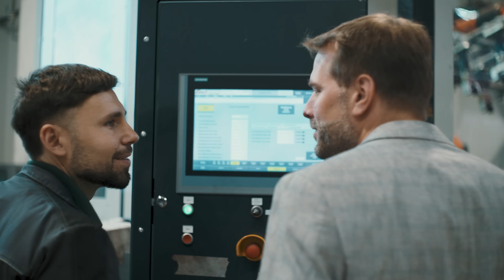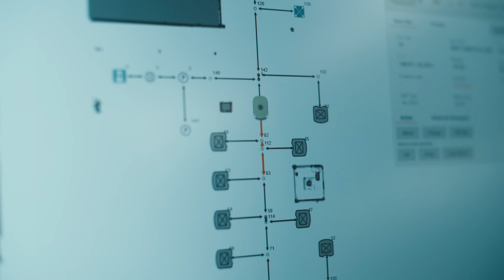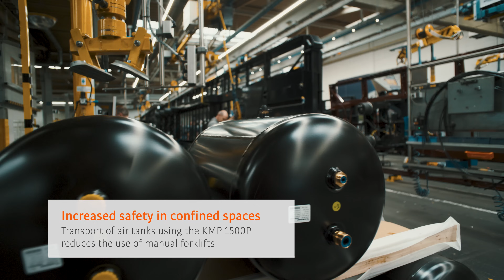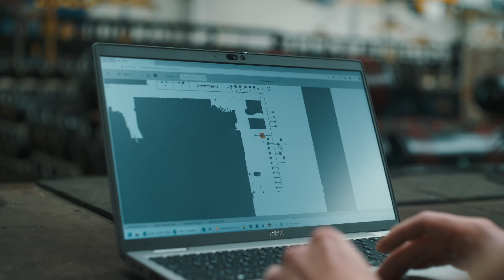Using mobile robotics to optimize material flow in production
KRONE implements automation solutions with KUKA in both brownfield and greenfield sites for the production of trailers and agricultural machinery. In Werlte, Germany, stationary and autonomous mobile robots optimize existing operational processes, while a smart factory has been built on a greenfield site in Ibbenbüren. What both projects have in common is the desire to fulfill customer requirements, secure jobs, and rethink production in a new and future-proof way by using autonomous mobile robotics.